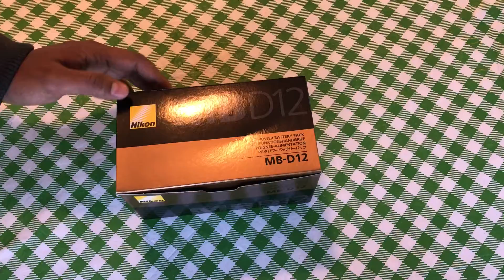Nikon - MB-D12 Battery Grip - Black Unboxing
Click for longer with this Nikon battery pack. Designed for Nikon D800, D800E  and D810 cameras.